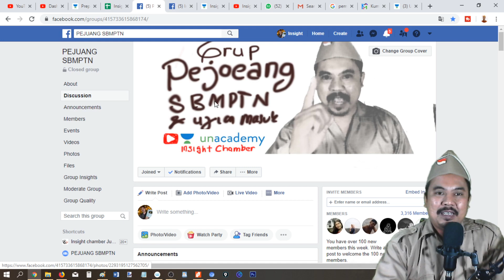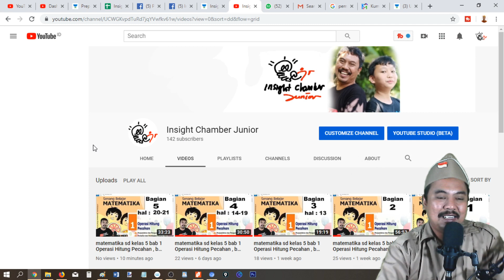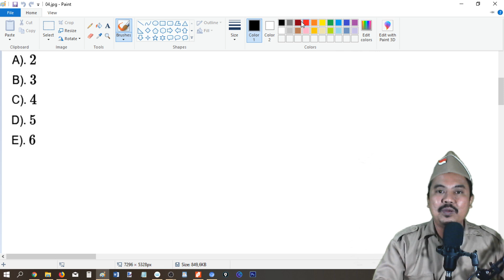pembahasan utbk sbmptn 2017, matematika, nilai mutlak , Pejuang SBMPTN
Hi temen temen, klik tautan di bawah ini untuk Mendapatkan trial gratis selama 60 hari untuk semua kelas SBMPTN live dari pengajar terbaik di Indonesia. Dapatkan trial 60 hari gratis disini
lINK UNACADEMY LIVE

link FISIKA SMA KELAS 12